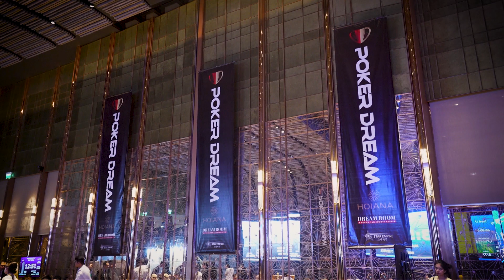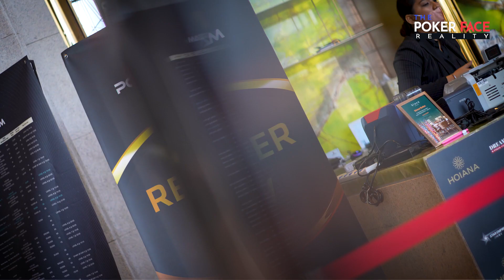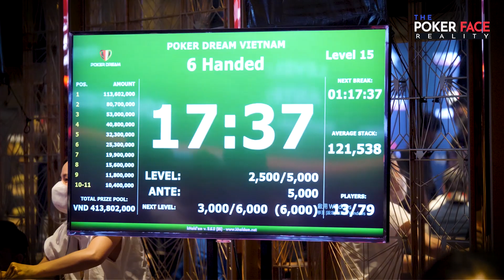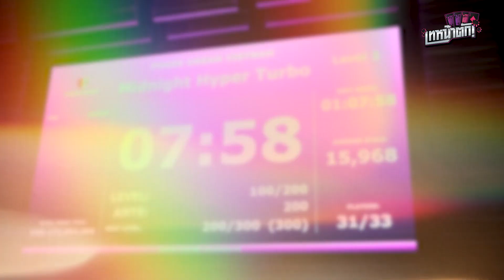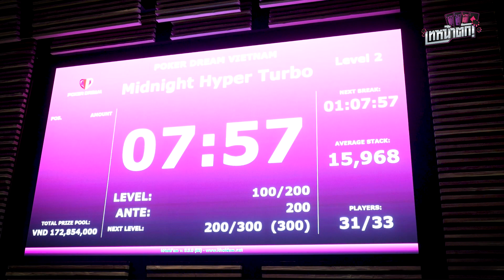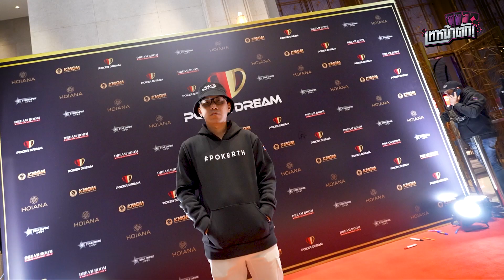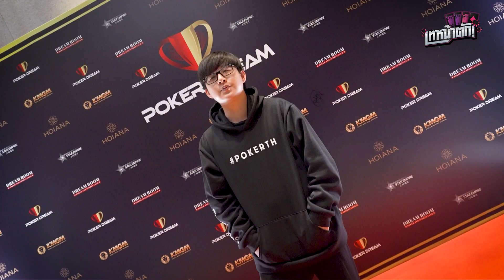The Poker Face Reality Chapter 2: First Time ครั้งแรกในสังเวียนกีฬาโป๊กเกอร์!! (EN/TH)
จะเกิดอะไรขึ้นเมื่อเหล่านักกีฬาโป๊กเกอร์จากประเทศไทยต้องลงสังเวียนสู้ศึกในทัวร์นาเมนต์ ระดับนานาชาติอย่าง Poker Dream Vietnam 2022 เป็นครั้งแรกในชีวิต! แต่ละคนจะฝ่าด่านสังเวียนโหดได้ขนาดไหน ต้องไปลุ้นพร้อมๆกันใน The Poker Face Reality Chapter 2: First Time ครั้งแรกในสังเวียนกีฬาโป๊กเกอร์!!

ร่วมชม ร่วมเชียร์และร่วมผลักดันวงการกีฬาโป๊กเกอร์ไทยไปด้วยกันในรายการ “The Poker Face Reality” ออกอากาศทุกวันพฤหัสบดี ตั้งแต่วันนี้ถึง 5 มกราคม 2566!

ช่องทางการติดตามนักกีฬาโป๊กเกอร์ "Ace Academy ", "วัฒน์ bgn squad ", “ซอ Technical ”, “โจ้ GoodLuck2US ” ,“ยะ Yalolz "